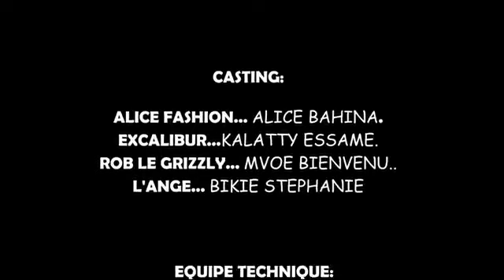PIMENT PRIVÉ ÉPISODE 1